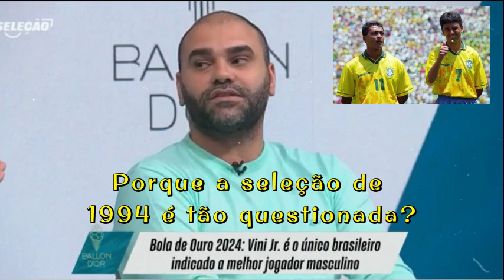Comentarstas debatem a falta de jogadores brasileiros no bola de ouro e questionam a seleção de 1994